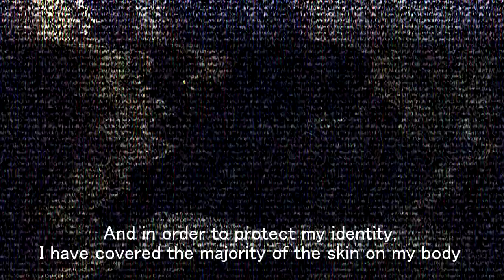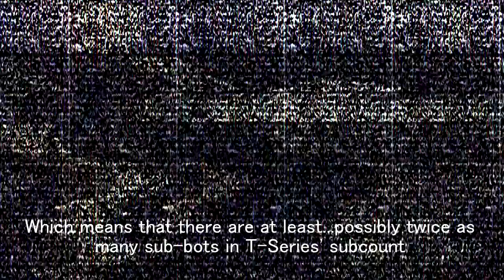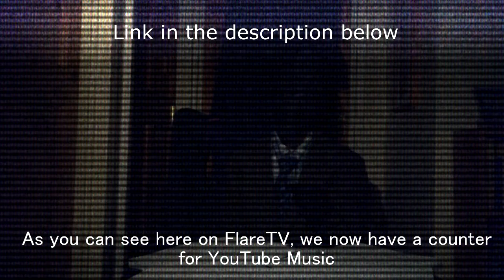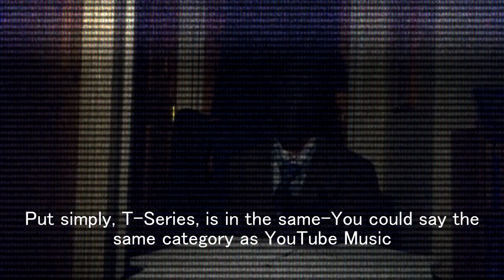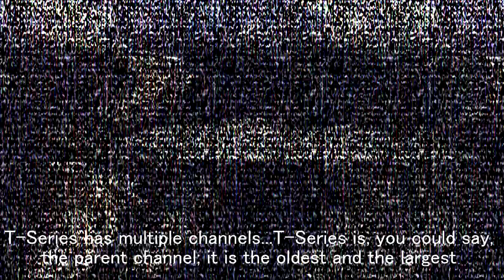Pewdiepie vs T-Series: The Corporate Paradox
The battle is far from over, regardless how unfavourable the odds may be. What's more, the enemy is bluffing...

-R.W